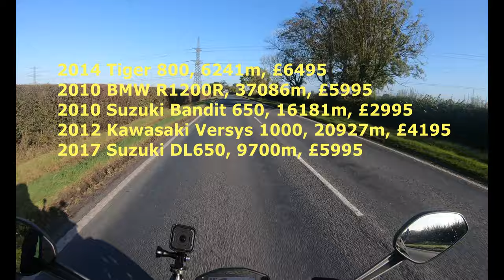Еду Покупать Мотоцикл